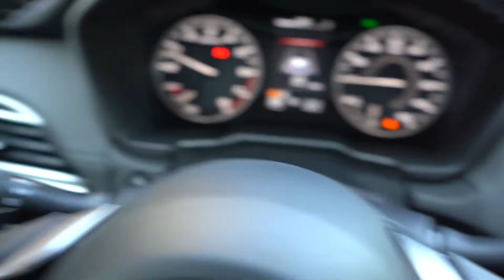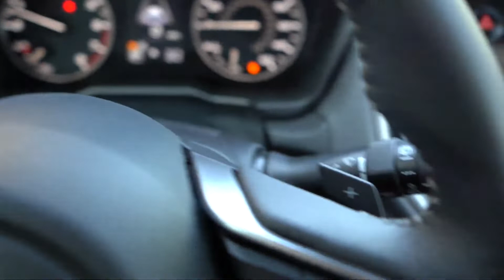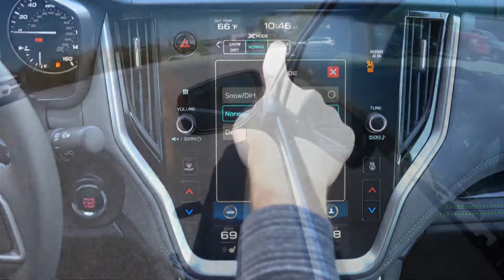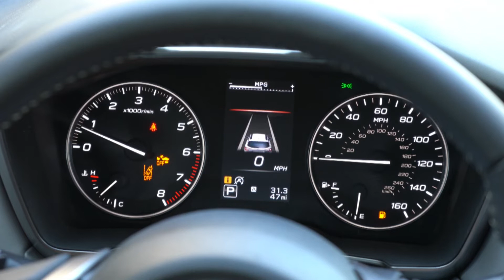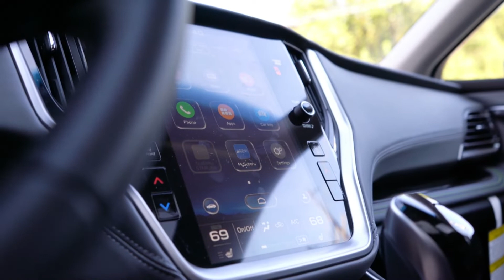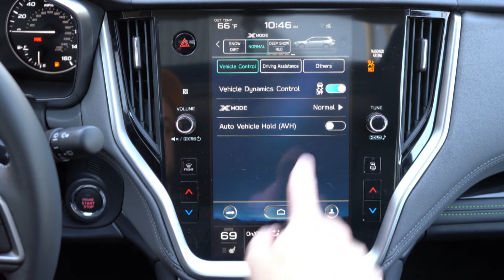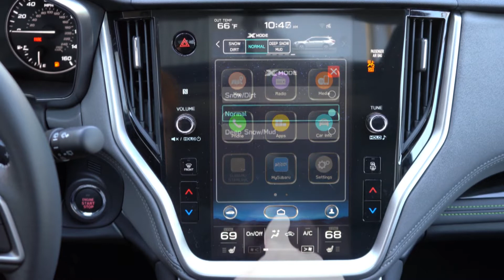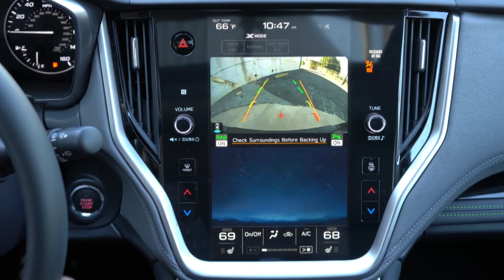2020 Subaru Outback Review ¦ Turbocharged & Techy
The NEW 2020 Subaru Outback has tech that rivals Tesla and a Turbocharged power plant which equates to the best Subaru Outback ever built in my opinion! In this review I'll go for a test drive & completely review the NEW 2020 Subaru Outback! I'll test out acceleration, braking, ride quality, rear legroom, tech, sound system & much more!